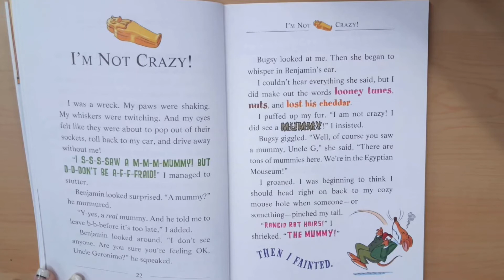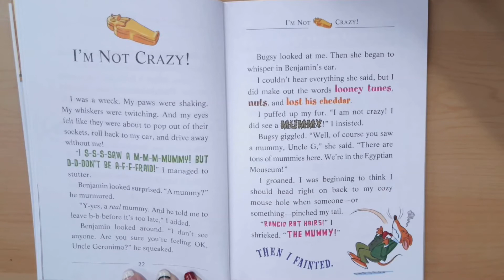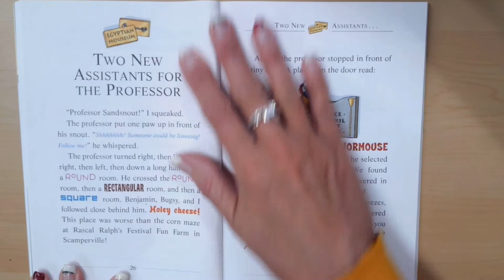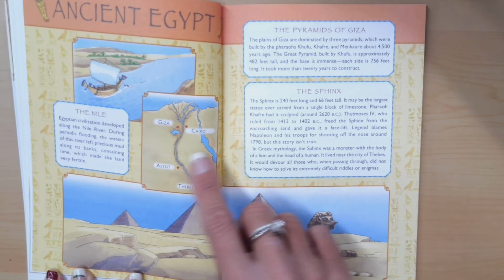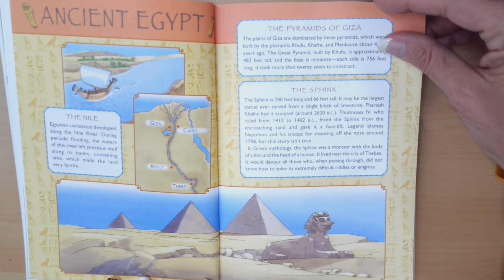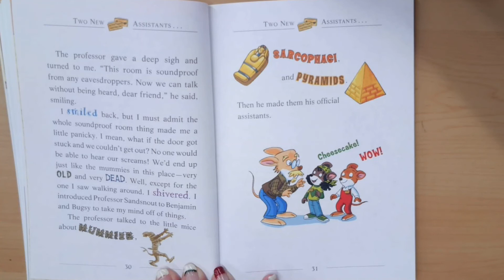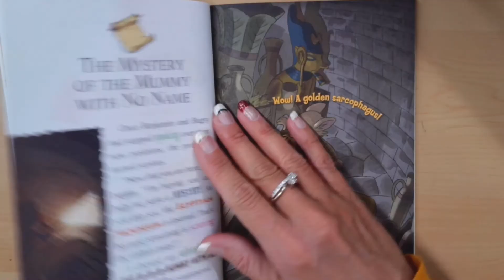Geronimo Stilton The Mummy with no Name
pages 22-31 "I'm Not Crazy" and "Two New Assistants for the Professor"